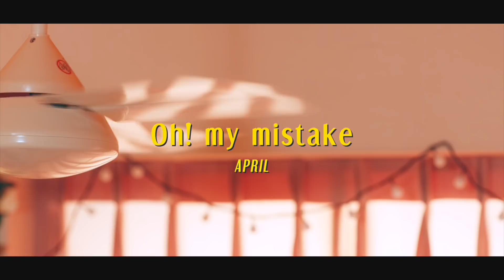[Teaser 1] APRIL(에이프릴) _ Oh! my mistake(예쁜 게 죄)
Artist : APRIL(에이프릴)
Title : Oh! my mistake(예쁜 게 죄)
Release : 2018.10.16